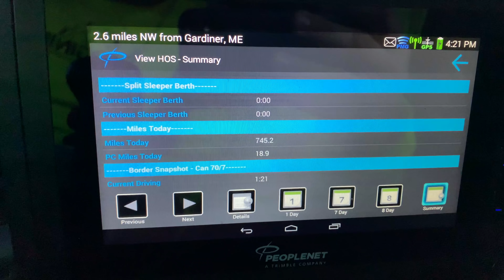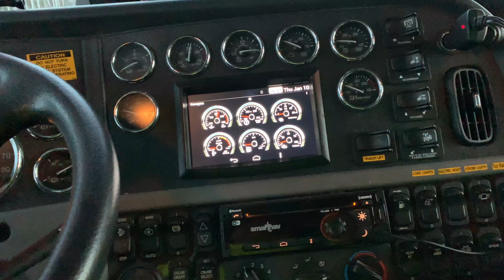Neve , Muita Neve no Maine - Tudo Branco - Ep04/19